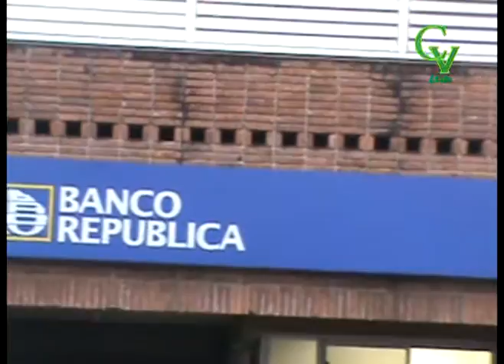Nota Dip. Benjamín Irazábal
Recorrida de Diputados del Sector TODOS del Partido Nacional por el Dpto. de Lavalleja, en Batlle y Ordóñez estuvieron Diego y Benjamín Irrazábal.
24/08/2016